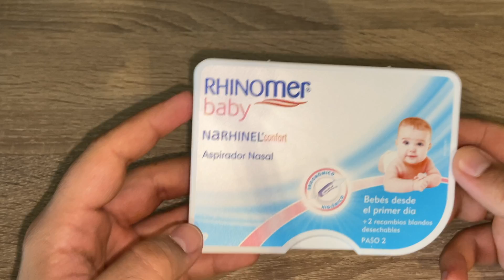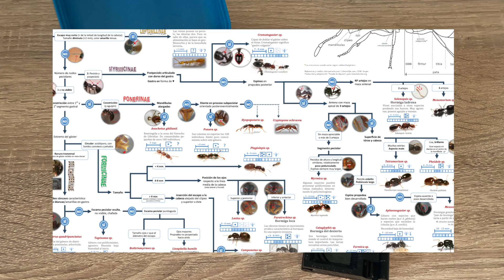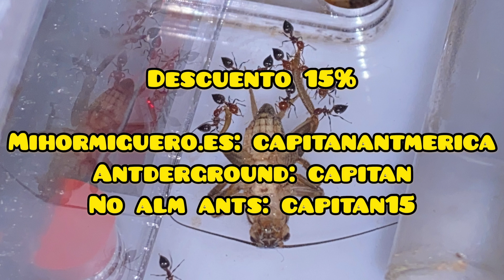COMO CRIAR HORMIGAS / TUTORIAL Nº3 KIT BASICO PARA VUELOS NUPCIALES Y ASPIRADOR CASERO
Muy buenas Antvenger y bienvenidos un día mas a Capitán Antmerica, esta semana os traigo un nuevo tutoría que espero os sea super útil para atrapar a esas reinas que todos queremos en los vuelos nupciales.

Coged papel y boli que os voy a dar los ingredientes básicos para que no se os resista ni una sola hormiga.

Seguidme también en Instagram @capitan_antmerica